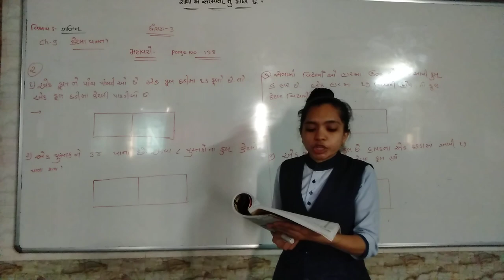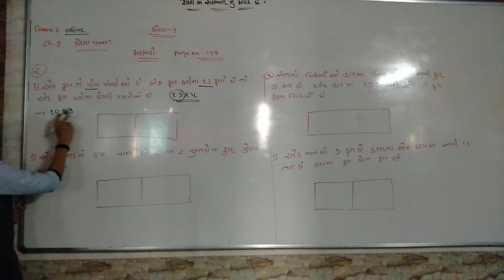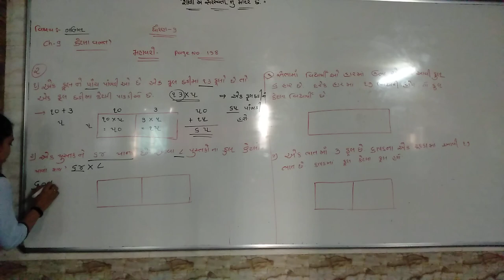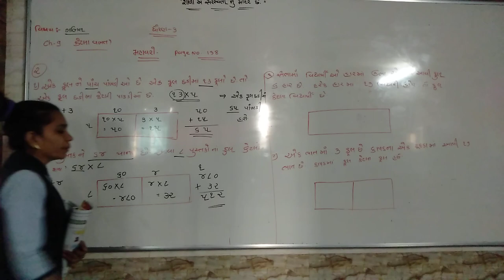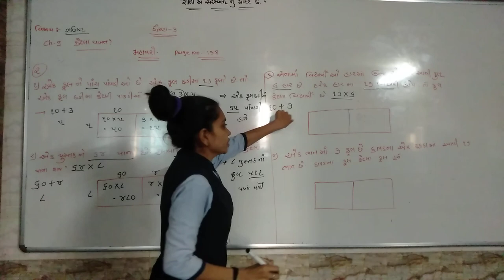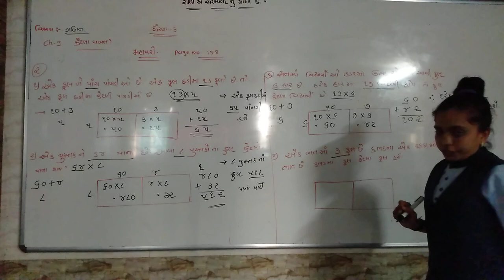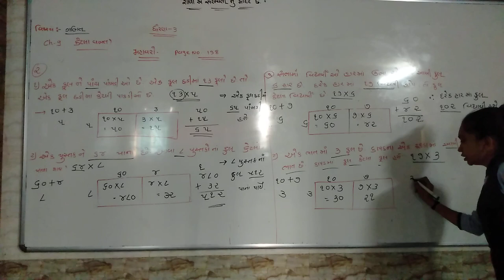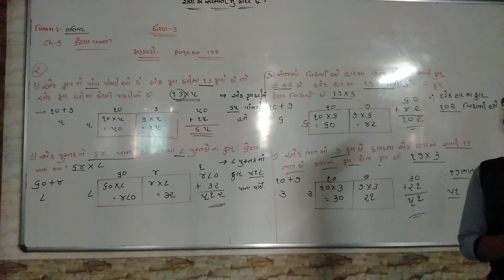std 3 maths che 9 part 9